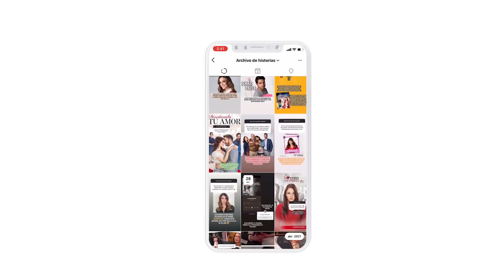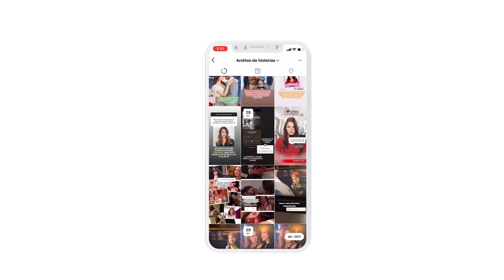10 Diferencias entre Café con aroma de mujer 1994 y versión 2021